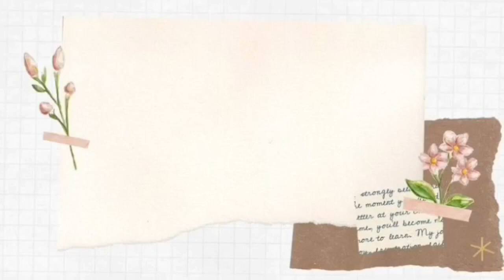BUKET SNACK 30RIBUAN//DIY BUKET SNACK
tutorial ini, saya buat untuk teman2 yang  terkendala dengan budget

total harga snack 10rb , kalau dibeli grosir harga bisa kurang
kertas cello 1.25 harga 5000 ,
dll 5000
total pengeluaran 20000
jika harga buket 30.000 keuntungan 10.000